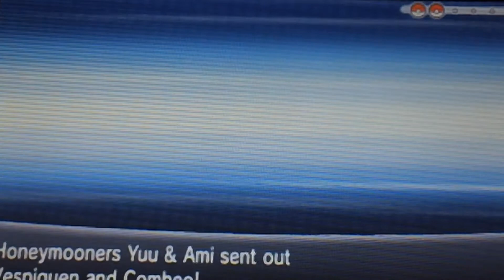Pokemon Y Part 31: Leaving the Cave